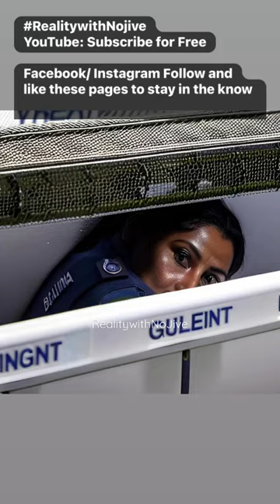U.S. troops to focus more directly on the Darien Gap.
Liz Sherwood-Randall, President Biden’s homeland security adviser, is one of the officials pushing for U.S. troops to focus more directly on the Darien Gap.